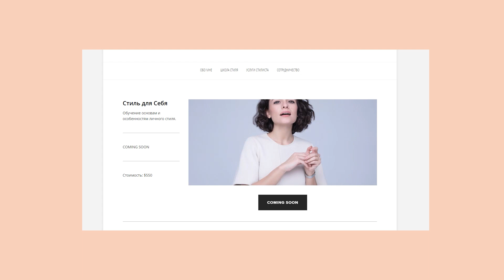Тренды Купальников на Лето 2020!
Курсы "Персональный стилист", "Стиль для себя", "Повышение квалификации стилиста", "Професииональный блогер"

Онлайн-курс «Персональный Стилист» направлен на обучение работе стилиста, тонкостям профессии и абсолютно всем необходимым навыкам. По окончании курса выдается официальный диплом школы на русском и английском языках с подписью и лого школы. Занятия находятся в записи на нашей образовательной платформе «Стайлист» в доступе с вышеуказанной даты для каждого из учеников курса. Ученику курса предоставляется доступ к поочередным, записанным занятиям курса, материалам и домашним заданиям.

Общая информация
Десять занятий с частотой выхода два раза в неделю (Вт/Чт).

Занятия выходят в записи на образовательной платформе «Стайлист» со всеми сопутствующими материалами. Вы сможете смотреть занятия и учиться в удобное вам время. Доступ к платформе предоставляется и остается у вас в течение одного года с даты старта курса.

После каждого второго занятия у вас будет домашнее задание с оглашенным дедлайном. В конце курса у вас будет курсовая с оглашенным дедлайном (не менее пяти дней на выполнение).

После успешной сдачи курсовой работы вам выдается официальный сертификат школы «Стайлист», свидетельствующий о дате окончания обучения и его результатах.

По завершении курса вы получите
Знания об индивидуальном стиле и инструментах его поиска для себя и клиента.

Полный спектр теории и практики, необходимой для старта работы персональным стилистом.

Практические навыки в шопинге, разборе гардероба и других элементах ежедневной рутины персонального стилиста.

Глубинные знания и структуру модного мира и его составляющих.

Материалы по работе с клиентами, брендами и дизайнерами.

Опыт в работе с реальными клиентами, решая нестандартные стилистические задачи.